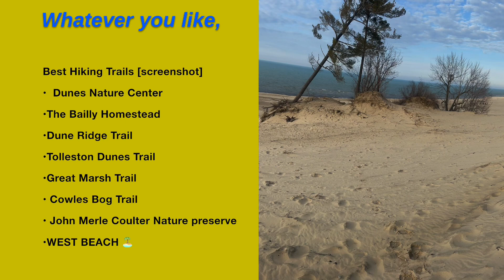Indiana Dunes State and National Parks, a Midwest Road-Trip Sanctuary - Indiana /Michigan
Indian Dunes State Park offers an array of captivating experiences for visitors. From basking on sun-kissed beaches and exploring towering dunes to hiking through ancient forests and immersing in the beauty of wetlands, the park provides ample opportunities for relaxation, adventure, and connection with nature.
Whether swimming, picnicking, bird-watching, or simply finding solace in the park's serene landscapes, there are endless possibilities to create cherished memories and embrace the wonders of this remarkable sanctuary.
In essence, Indian Dunes State Park transcends its physical boundaries, evoking a sense of awe, inspiration, and reverence.
It is a testament to our deep-rooted connection to the Great Lakes.